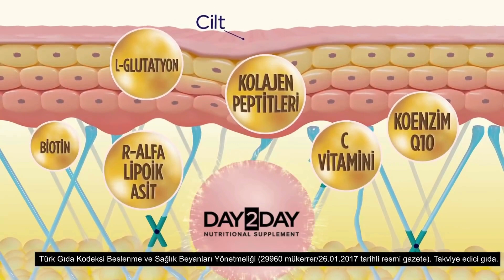Day2Day The Collagen Beauty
Azra Akın'ın cildi için tercihi Day2Day The Collagen Beauty!
Siz de Day2Day The Collagen Beauty ile cildinizi tamamlayın!